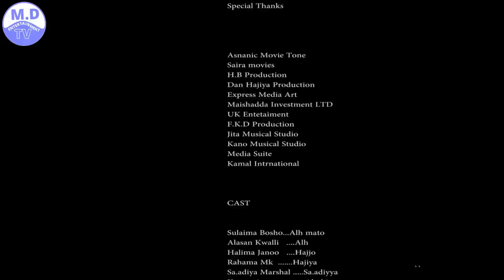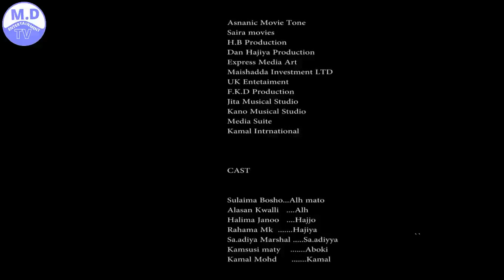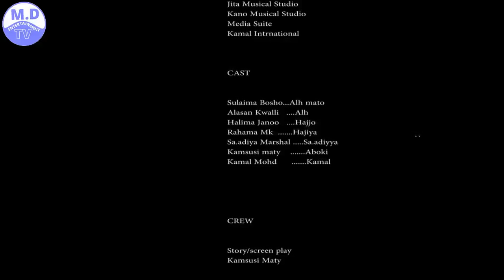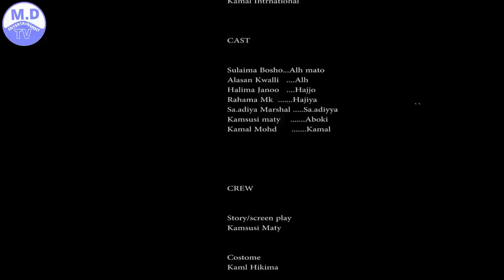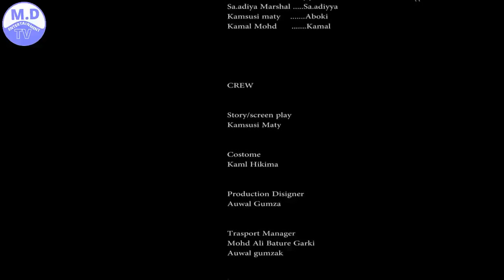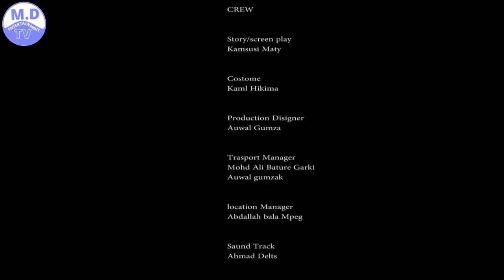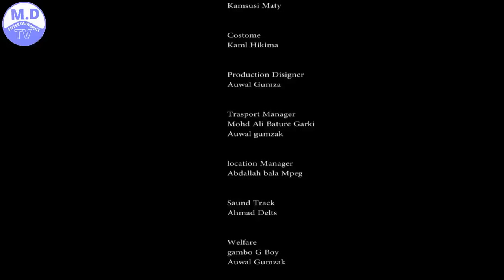HAJJA YAR AIKI 3&4 LATEST HAUSA FILM